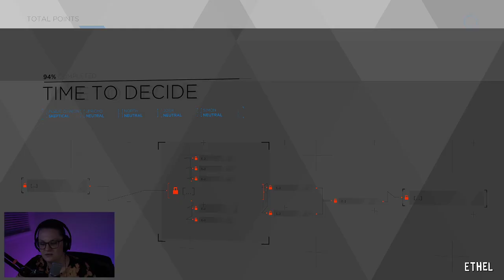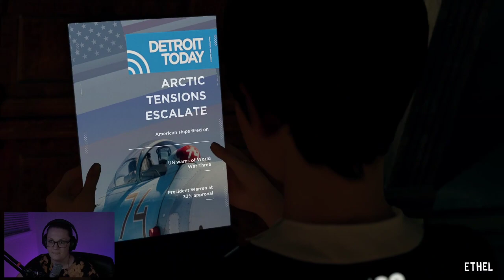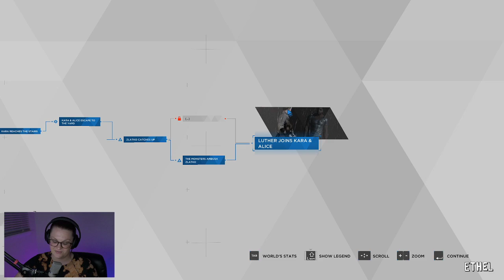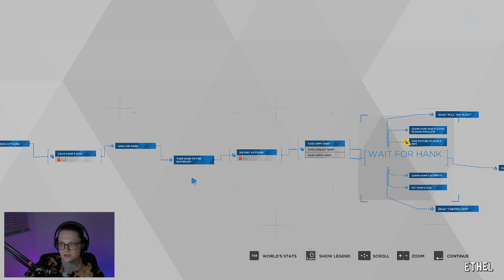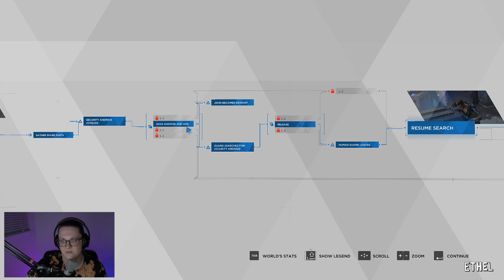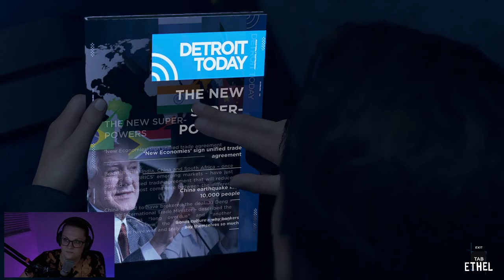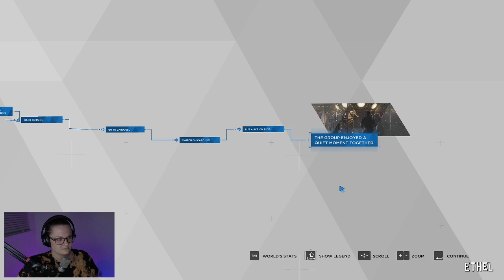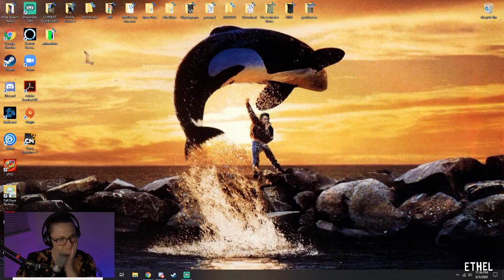ETHEL plays Detroit: Become Human // PART 3 (Twitch Replay)